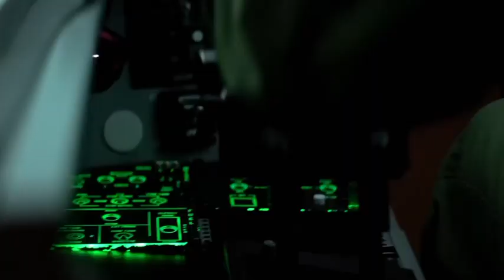Wings of Valor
Felt inspired. Thank you to all who serve.